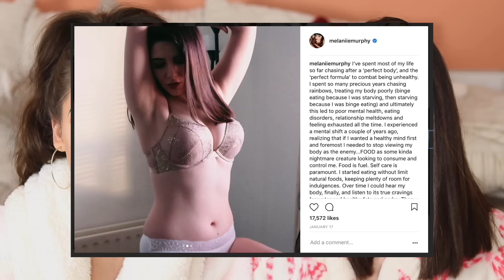Body Image & Body Confidence | Teenage VS Twentysomething | Melanie Murphy Jessie B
Let's talk about body image, body confidence, body positivity, expectations and everything in between!

► If you enjoyed this video you may like my book which delves a lot further into all this stuff!

Please share your insecurities down in the comments but also say something NICE about your body! You may feel like you don't like anything about yourself but I bet there are at LEAST THREE THINGS that you like or have been complimented on in your life - focus on these things! I'll go first...I like my eyes, my shoulders/collarbone & my hair xxx